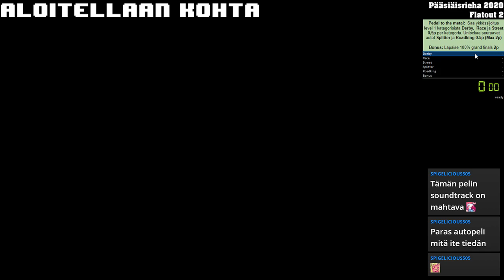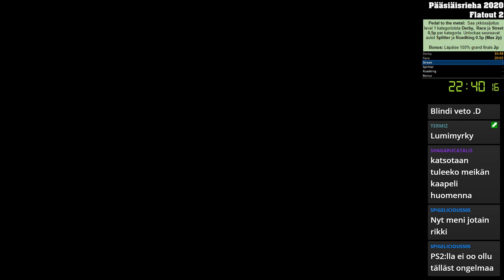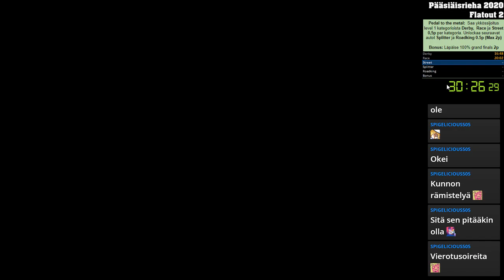Pääsiäisrieha 2020 | FlatOut 2